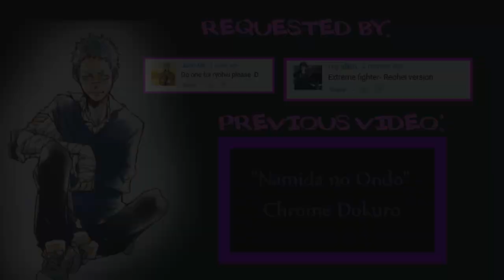Sasagawa Ryohei - Kyokugen Fighter [English & Romaji Lyrics]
Artists are credited in the description below. If you would like your artwork removed, please let me know, and I will do so immediately.

次のメッセージは、Google翻訳を使用して翻訳されました。アーティストは、ビデオと説明の両方でクレジットされています。アートワークの削除をご希望の場合はお知らせください。削除させていただきます。

►Song: "Kyokugen Fighter" sung by the VA for Sasagawa Ryohei (Hidenobu Kiuchi)

►Anime: Katekyo Hitman Reborn!/家庭教師ヒットマンREBORN!

►Artists in order of their appearance:

0:09 - Amano Akira, Tanaka Masayoshi (OFFICIAL ART)
0:17 - Amano Akira, Tanaka Masayoshi (OFFICIAL ART)
0:23 - Amano Akira, Tanaka Masayoshi (OFFICIAL ART)
0:28 - Pixiv Id 4309074
0:33 - Amano Akira, Tanaka Masayoshi (OFFICIAL ART)
0:39 - Celsa
0:42 - Amano Akira, Tanaka Masayoshi (OFFICIAL ART)
0:42 - Amano Akira, Tanaka Masayoshi (OFFICIAL ART)
0:42 - Amano Akira, Tanaka Masayoshi (OFFICIAL ART)
0:42 - Amano Akira, Tanaka Masayoshi (OFFICIAL ART)
0:42 - Amano Akira, Tanaka Masayoshi (OFFICIAL ART)
0:42 - Amano Akira, Tanaka Masayoshi (OFFICIAL ART)
0:43 - Amano Akira, Tanaka Masayoshi (OFFICIAL ART)
0:45 - Amano Akira, Tanaka Masayoshi (OFFICIAL ART)
0:48 - Amano Akira, Tanaka Masayoshi (OFFICIAL ART)
0:49 - Amano Akira, Tanaka Masayoshi (OFFICIAL ART)
0:51 - Amano Akira, Tanaka Masayoshi (OFFICIAL ART)
0:54 - Amano Akira, Tanaka Masayoshi (OFFICIAL ART)
0:57 - Amano Akira, Tanaka Masayoshi (OFFICIAL ART)
0:59 - Amano Akira, Tanaka Masayoshi (OFFICIAL ART)
1:04 - Amano Akira, Tanaka Masayoshi (OFFICIAL ART)
1:10 - Amano Akira, Tanaka Masayoshi (OFFICIAL ART)
1:14 - Amano Akira, Tanaka Masayoshi (OFFICIAL ART)
1:14 - Pixiv Id 76418
1:14 - Amano Akira, Tanaka Masayoshi (OFFICIAL ART)
1:15 - Amano Akira, Tanaka Masayoshi (OFFICIAL ART)
1:20 - Amano Akira, Tanaka Masayoshi (OFFICIAL ART)
1:26 - Rondippi
1:31 - Amano Akira, Tanaka Masayoshi (OFFICIAL ART)
1:37 - Amano Akira, Tanaka Masayoshi (OFFICIAL ART)
1:42 - Amano Akira, Tanaka Masayoshi (OFFICIAL ART)
1:45 - Amano Akira, Tanaka Masayoshi (OFFICIAL ART)
1:45 - Amano Akira, Tanaka Masayoshi (OFFICIAL ART)
1:46 - Amano Akira, Tanaka Masayoshi (OFFICIAL ART)
1:46 - Amano Akira, Tanaka Masayoshi (OFFICIAL ART)
1:46 - Amano Akira, Tanaka Masayoshi (OFFICIAL ART)
1:46 - Amano Akira, Tanaka Masayoshi (OFFICIAL ART)
1:46 - Amano Akira, Tanaka Masayoshi (OFFICIAL ART)
1:48 - Amano Akira, Tanaka Masayoshi (OFFICIAL ART)
1:50 - Danemaru
1:52 - Amano Akira, Tanaka Masayoshi (OFFICIAL ART)
1:53 - Amano Akira, Tanaka Masayoshi (OFFICIAL ART)
1:54 - Amano Akira, Tanaka Masayoshi (OFFICIAL ART)
1:58 - Amano Akira, Tanaka Masayoshi (OFFICIAL ART)
2:00 - Amano Akira, Tanaka Masayoshi (OFFICIAL ART)
2:03 - Amano Akira, Tanaka Masayoshi (OFFICIAL ART)
2:09 - Amano Akira, Tanaka Masayoshi (OFFICIAL ART)
2:13 - Amano Akira, Tanaka Masayoshi (OFFICIAL ART)
2:20 - Amano Akira, Tanaka Masayoshi (OFFICIAL ART)
2:25 - Amano Akira, Tanaka Masayoshi (OFFICIAL ART)
2:30 - Amano Akira, Tanaka Masayoshi (OFFICIAL ART)
2:34 - Amano Akira, Tanaka Masayoshi (OFFICIAL ART)
2:38 - Amano Akira (OFFICIAL ART)
2:41 - Amano Akira, Tanaka Masayoshi (OFFICIAL ART)
2:45 - Amano Akira, Tanaka Masayoshi (OFFICIAL ART)
2:49 - Amano Akira, Tanaka Masayoshi (OFFICIAL ART)
2:52 - Amano Akira, Tanaka Masayoshi (OFFICIAL ART)
2:57 - Pixiv Id 2300036
3:02 - Amano Akira, Tanaka Masayoshi (OFFICIAL ART)
3:07 - Amano Akira, Tanaka Masayoshi (OFFICIAL ART)
3:14 - Amano Akira, Tanaka Masayoshi (OFFICIAL ART)
3:24 - Amano Akira, Tanaka Masayoshi (OFFICIAL ART)
3:36 - Amano Akira, Tanaka Masayoshi (OFFICIAL ART)
3:45 - Amano Akira, Tanaka Masayoshi (OFFICIAL ART)
3:56 - Amano Akira, Tanaka Masayoshi (OFFICIAL ART)
4:02 - Pixiv Id 5637911
4:07 - Amano Akira, Tanaka Masayoshi (OFFICIAL ART)
4:12 - Amano Akira, Tanaka Masayoshi (OFFICIAL ART)
4:17 - Amano Akira, Tanaka Masayoshi (OFFICIAL ART)
4:18 - Pixiv Id 1028522
4:20 - Amano Akira, Tanaka Masayoshi (OFFICIAL ART)
4:25 - Amano Akira (OFFICIAL ART)